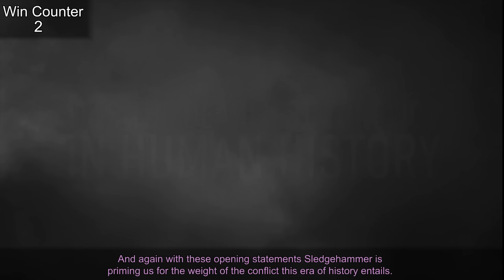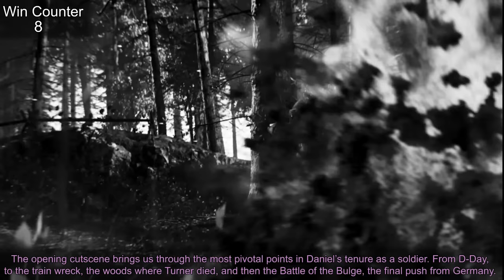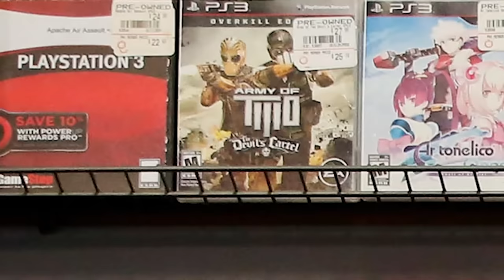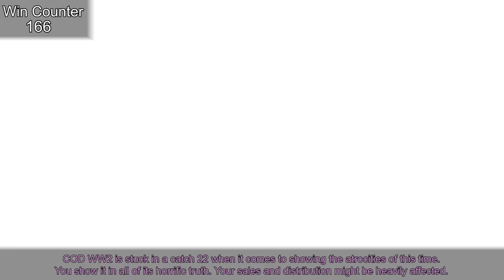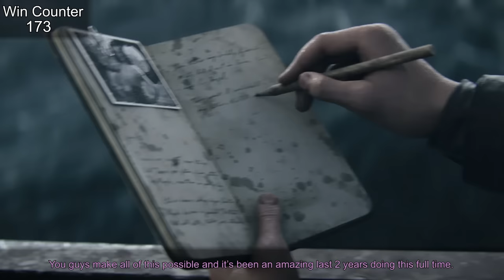Everything GREAT About Call of Duty: WW2!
Here's Everything GREAT about Call of Duty: WW2! I hope you enjoy the video!